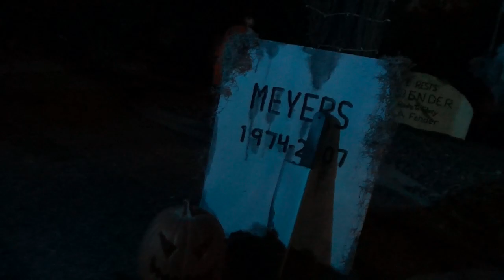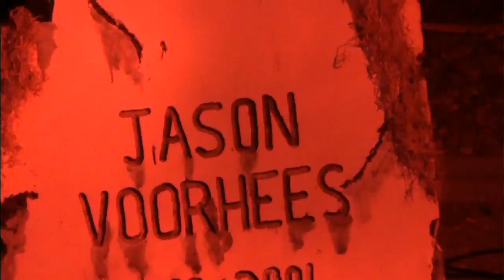Nightmare Before Christmas at Halloween 2014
The Haunts continue in October in Phoenix. Here is the show from 2014.